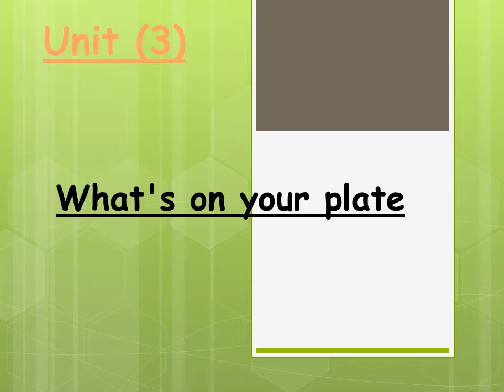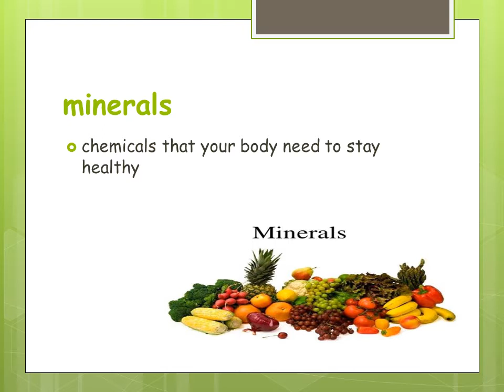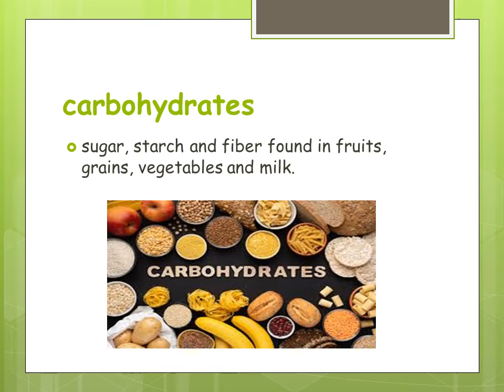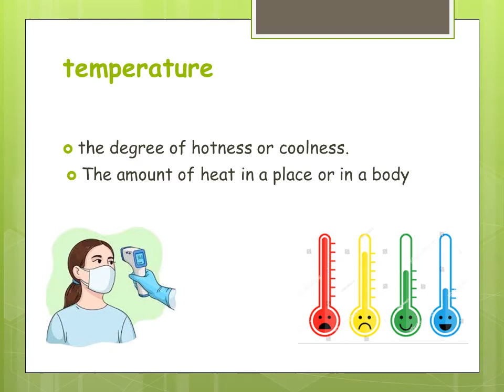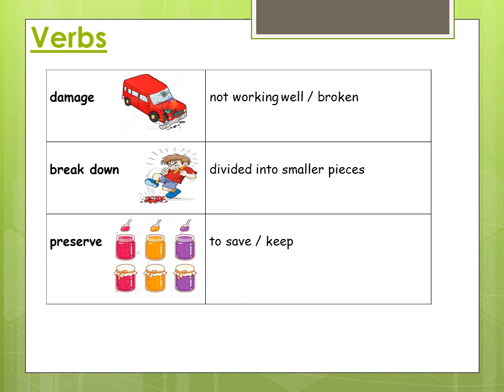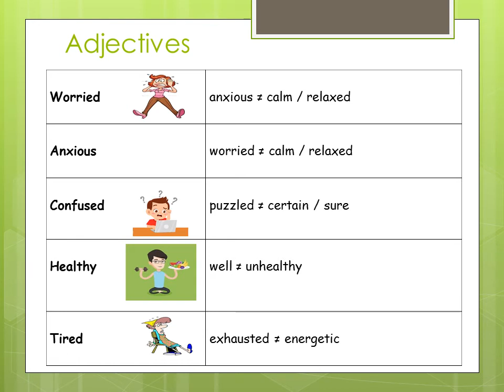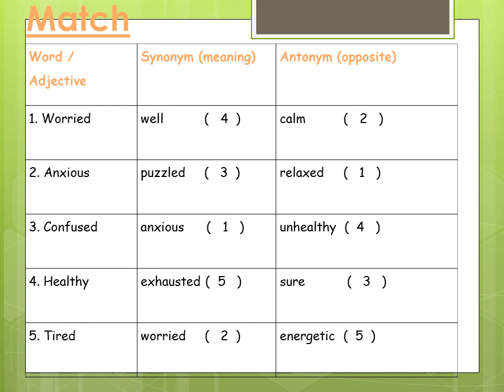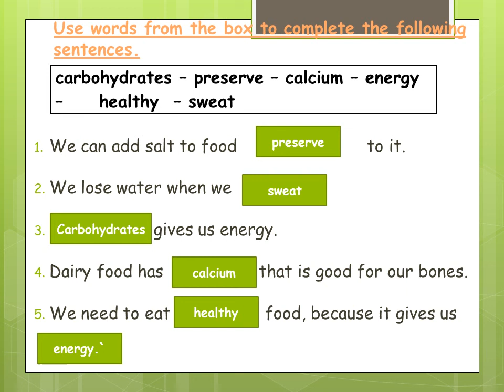Jr3 English Vocab Connect Plus Unit 3